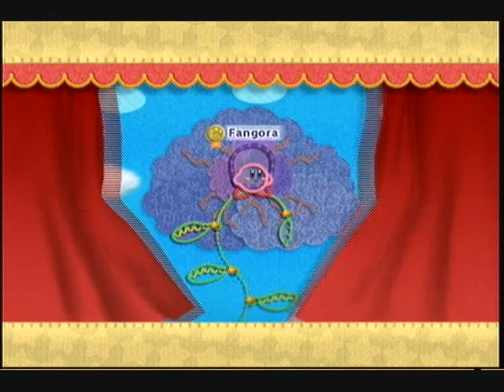Kirby's Epic Yarn Episode 4:Nothing, No Story here